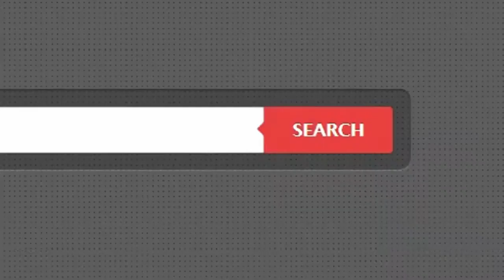ม.ปาริชาติ ถ.พุทธมณฑลสาย 4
- บ้านพร้อมอยู่ / พร้อมเฟอร์ฯ / เดินทางสะดวก
  ต่อเติมห้องรับแขก / พื้นแกรนิตโต้+ปาร์เก้

- ใกล้ พุทธมณฑล / ม.มหิดล / เซ็นทรัลศาลายา / โลตัส
  แมคโคร / วัดไร่ขิง / ตลาดน้ำลำพญา